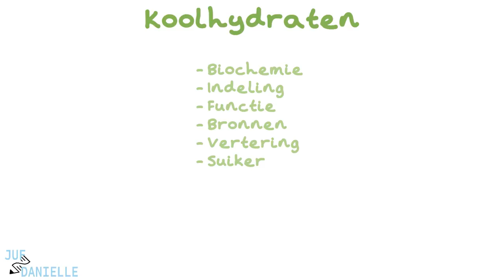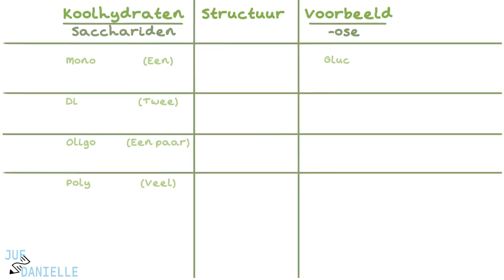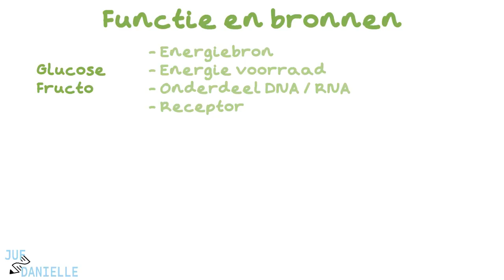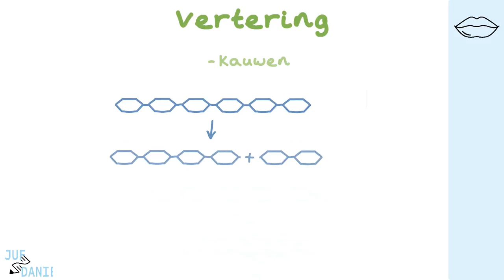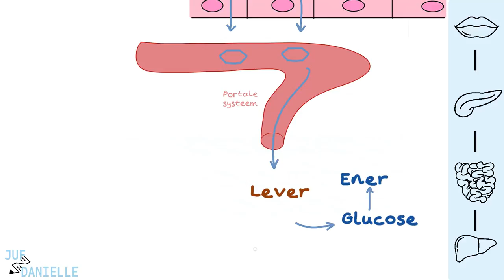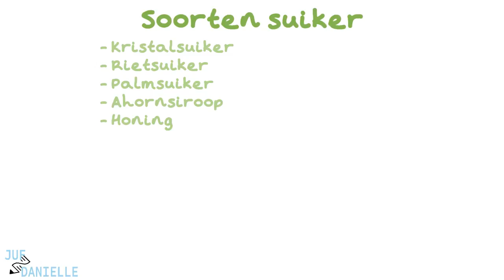Koolhydraten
✅ Koolhydraten: Biochemie, Functies en Vertering | Verpleegkunde Uitleg
In deze video legt Danielle de basisprincipes van koolhydraten uit, een essentieel onderdeel van onze voeding. Je leert over de biochemische structuur van koolhydraten, hun verschillende typen en indelingen, en hoe ons lichaam deze moleculen verteert en gebruikt als energiebron.

⭐ Belangrijke onderwerpen in deze video:
- Biochemie van koolhydraten: van monosachariden tot polysachariden
- Functie van koolhydraten als energiebron en in DNA/RNA
- Bronnen van koolhydraten: van fruit en groenten tot fastfood en snoep
- Vertering en opname van koolhydraten in het maagdarmstelsel
- Verschillende soorten suikers en hun impact op het lichaam